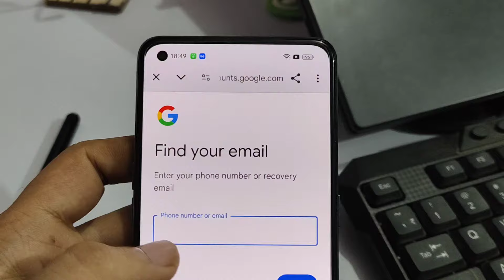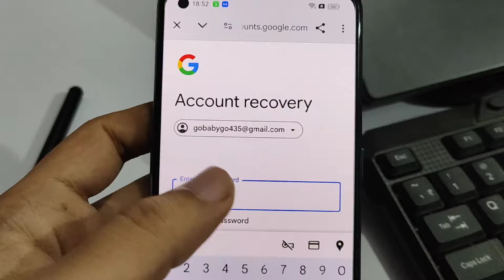how to recover deleted gmail account | delete huye email id ko recover kaise karen | gmail recovery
Your Queries -
Tech With Expert Asif
how to recover deleted gmail account
delete gmail account ko recover kaise kare
permanently delete gmail account ko recover kaise kare
recovery email ko kaise delete kare
delete gmail message ko recover kaise kare
remove gmail ko recover kaise kare
deleted gmail recovery